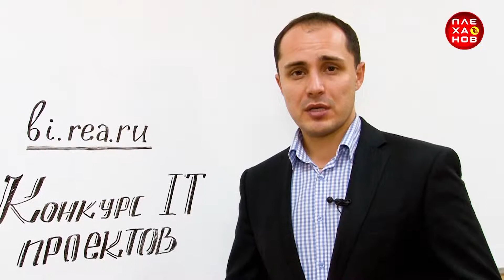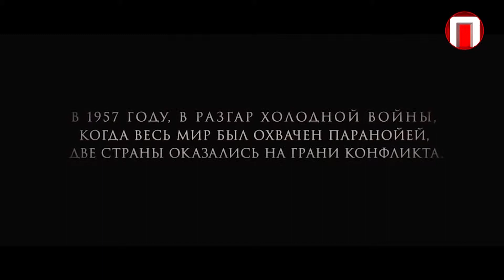Афиша. Выпуск №86